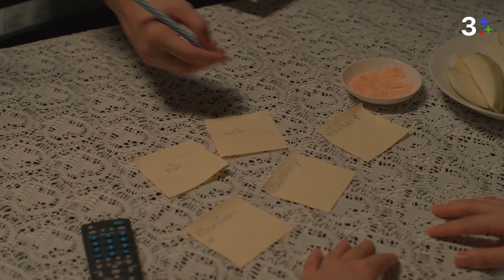จะเกิดอะไรเมื่อเอ็มไม่มีเวลาให้ | Remember Me ความรักเขียนด้วยความรัก | 3Plus